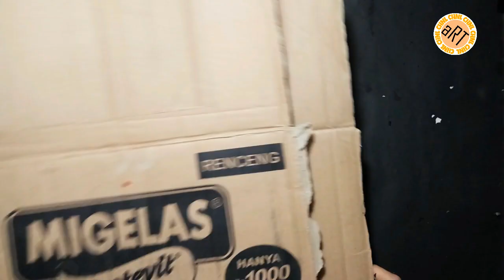With Cardboard | Makeup Organizer || rak makeup bertingat kardus|| aRT.C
maaf lama ngak upload video :)

Video kali ini berisi tentang cara membuat rak make up minimalis dari kardus bekas yang bisa dibuat sendiri dirumah.

Bahan-bahan:
- kardus bekas
- lem kayu / lem fox
- lem tembak
- kertas kado / kertas warna
- penggaris, pena
- gunting
- Cutter

selamat mencoba :)

Terima kasih untuk semua dukungan yang teman-teman berikan hingga detik ini. semoga channel ini bisa terus berkembang .

semoga bermanfaat ^^